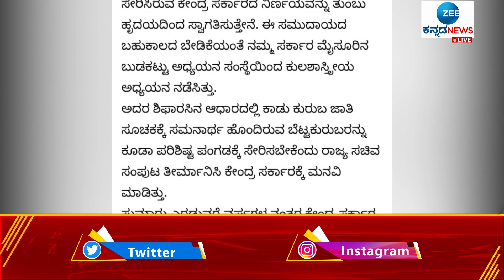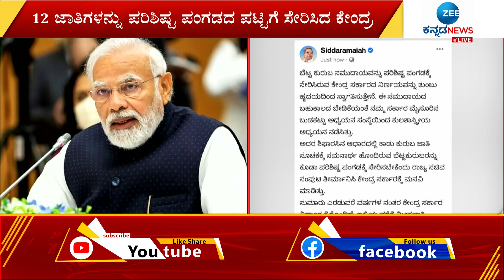Siddaramaiah || ಪರಿಶಿಷ್ಟ ಪಂಗಡದ ಪಟ್ಟಿಗೆ ಬೆಟ್ಟ ಕುರುಬ ಸಮುದಾಯ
ಕರ್ನಾಟಕದ ಬೆಟ್ಟ ಕುರುಬ ಸಮುದಾಯ ಸೇರಿದಂತೆ ಒಟ್ಟು 12 ಜಾತಿಗಳನ್ನು ಪರಿಶಿಷ್ಟ ಪಂಗಡದ ಪಟ್ಟಿಗೆ ಸೇರಿಸಲು ಕೇಂದ್ರ ಸಚಿವ ಸಂಪುಟ ನಿನ್ನೆ ಒಪ್ಪಿಗೆ ಸೂಚಿಸಿದೆ. ಈ ಬಗ್ಗೆ ವಿರೋಧ ಪಕ್ಷದ ನಾಯಕ ಸಿದ್ದರಾಮಯ್ಯ ಸಾಮಾಜಿಕ ಜಾಲತಾಣದ ಮೂಲಕ ಪ್ರತಿಕ್ರಿಯಿಸಿದ್ದು, ಬೆಟ್ಟ ಕುರುಬ ಸಮುದಾಯವನ್ನು ಪರಿಶಿಷ್ಟ ಪಂಗಡಕ್ಕೆ ಸೇರಿಸಿರುವ ಕೇಂದ್ರ ಸರ್ಕಾರದ ನಿರ್ಣಯವನ್ನು ತುಂಬು ಹೃದಯದಿಂದ ಸ್ವಾಗತಿಸುತ್ತೇನೆ ಎಂದಿದ್ದಾರೆ.